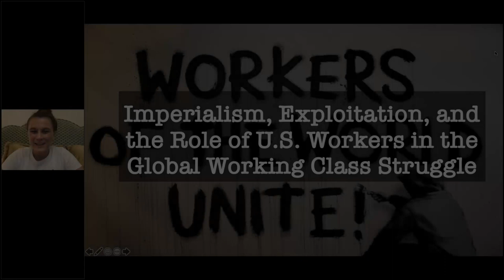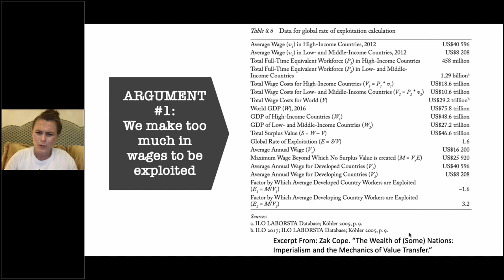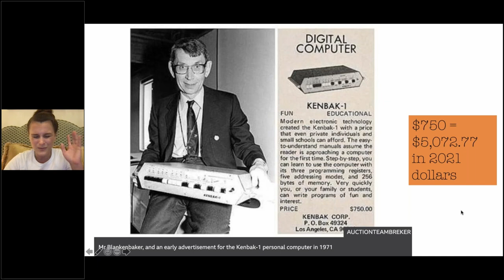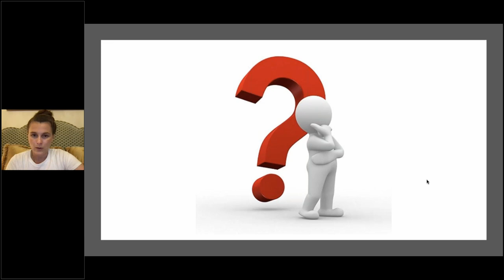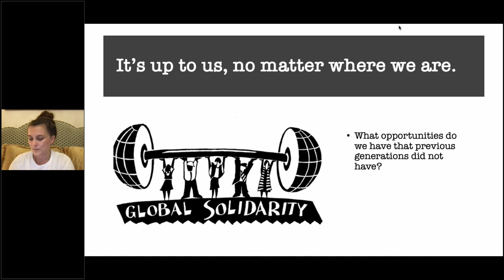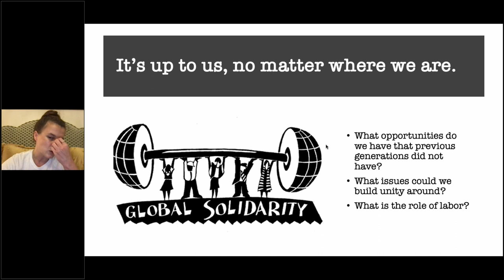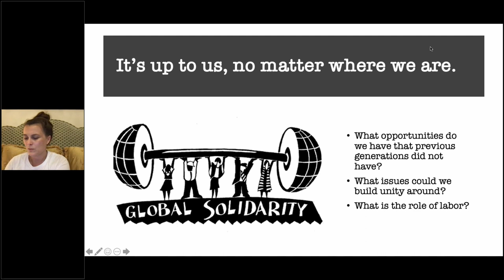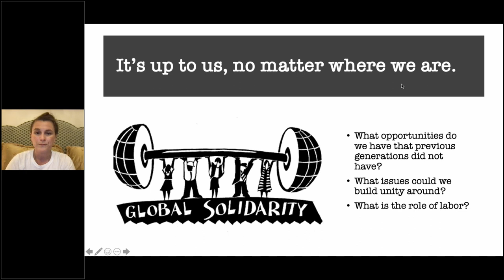Imperialism, Exploitation, and the Role of U S Workers in the Global Working Class Struggle